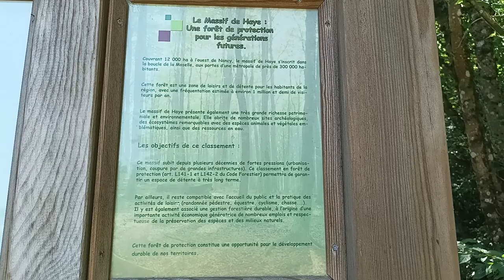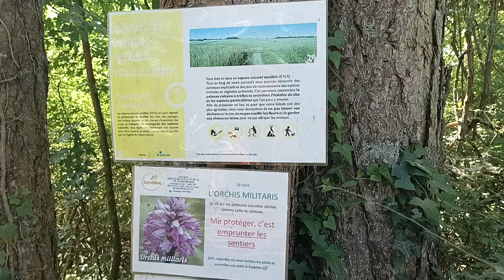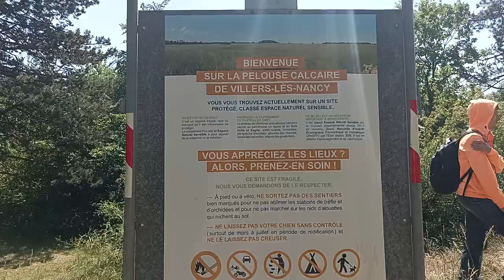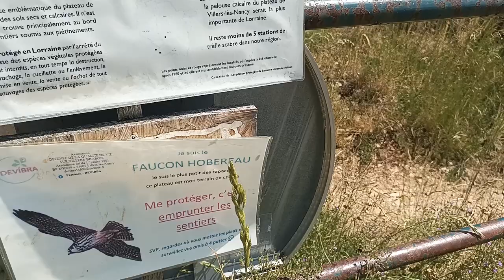Promenade 004 - Forêt de Haye (secteur Sapinière - Juin 2023) avec Naionet - part 3 [LSDN]